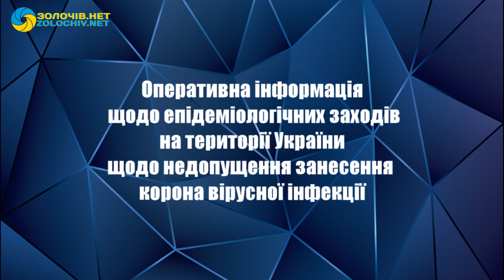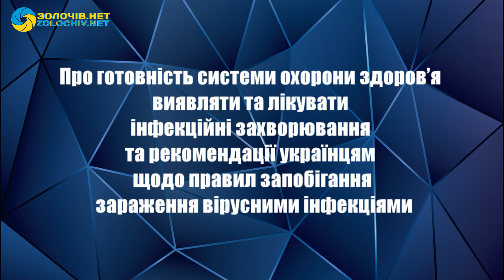Про оперативну інформацію та заходи запобігання зараженню коронавірусом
Коментарі заступника Міністра охорони здоров’я Віктора Ляшка щодо оперативної інформації та епідеміологічних заходів запобігання зараженню коронавірусною інфекцією на території України під час брифінгу 27 лютого.